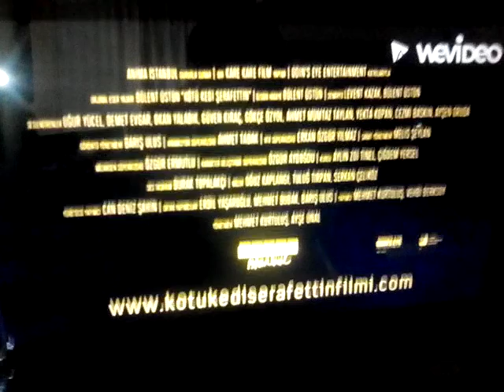Bad Cat - Teaser 3 - Doblaje mexicano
Fueron considerados actores para interpretar a Shero incluyendo a Randy Domínguez y Mario de Candia, Zack Isaac interpretar a Shero.